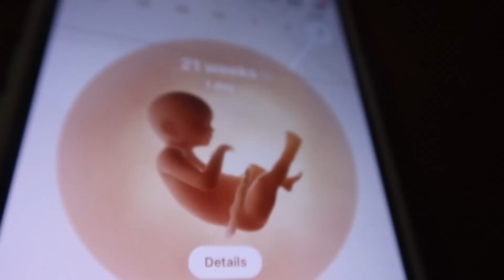Nazar Lag Gai/Itni Jaldi..2 Din Ka Sukoon Tha Bas..Can't Do Anything||Baby Growth🤰